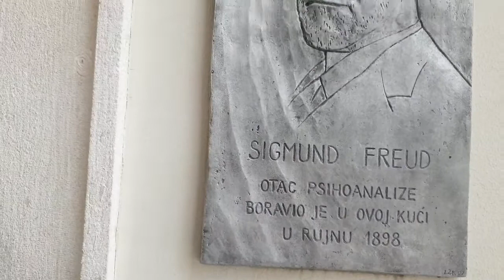A vidi naše Rive...kiša, more....